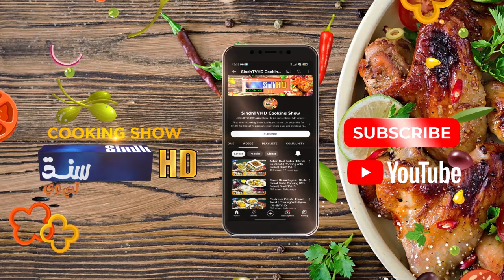Chicken Degi Korma | Doodh Aur Chawal Ka Halwa | Cooking With Faisal | SindhTVHD Cooking Show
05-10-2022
Recipes: Chicken Degi Korma & Doodh Aur Chawal Ka Halwa
Chef: Faisal Memon
Director: Syed Khalid Shah